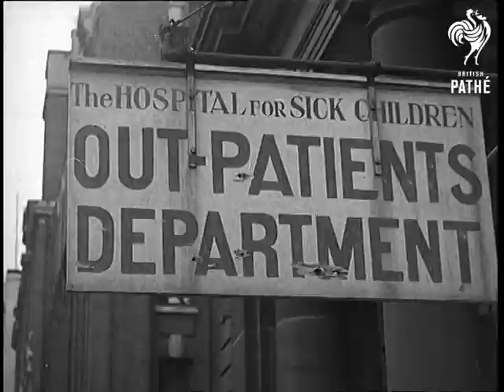The Londoner And The Hun (1941)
Title reads: "The Londoner and the Hun by Flotsam and Jetsam (Courtesy of Columbia Graphophone)".

Pathe Studios and other locations in London.

M/S of Flotsam at the piano (playing the Londoner)and Jetsam (playing the Hun) standing beside him.  They sing a morale boosting song which they call "The Londoner and The Hun" where the Londoner defies the Hun and the Hun proclaims his strength. The song (or poem) continues throughout the story.

Various shots illustrating lyrics of the song.  Various night shots of firemen fighting massive fire in tall buildings. C/U of Jetsam singing. Panning shots of blazing buildings.  C/U of Jetsam singing. C/U of Flotsam singing.  Various shots of Royal Navy destroyers and warships at sea. C/U Flotsam singing.  M/S of three heavy railway guns firing.  C/U of the barrels of a ship's gun moving upwards and firing.  A sunset at sea, taken from deck of a battle ship with the gun barrel in the foreground. Various shots of a battleship firing her heavy guns.

M/S of Jetsam singing.  Various shots of ruined buildings and deserted streets. Panning shot of the bomb damage at Buckingham Palace. C/Us of Flotsam and Jetsam singing.  M/S of an ARP warden (Air Raid Precautions) carrying an injured woman from a bombed out house.  Panning shot of a bomb damaged ward at the Hospital for Sick Children.  C/U of sign to "Out Patent's Department.  C/U of 3 child patients with their nurses.  More shots of Flotsam and Jetsam.  M/S of King George VI and Queen Elizabeth (later Queen Mother) followed by crowd.  More shots of Flotsam and Jetsam.  M/S of Adolf Hitler giving speech.
 FILM ID:1069.28